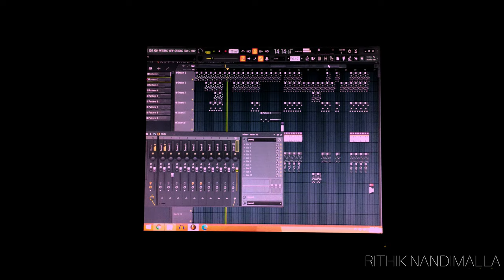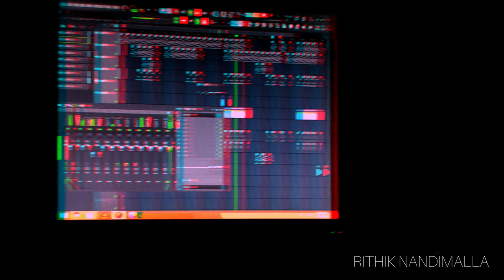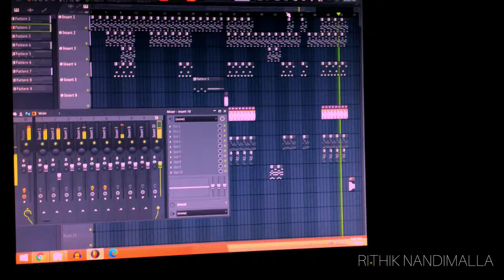my first private album / music / instrumental / RITHIK NANDIMALLA / TERRAPIN MEDIA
hey guys this is my first ever music created now
I'll be releasing the private song soon..
hope you'll enjoy the video
and guys pls watch till the end
then you'll know how the music is
so pls do watch till the end
PLUG IN YOUR EARPHONES AND JUST FEEL IT